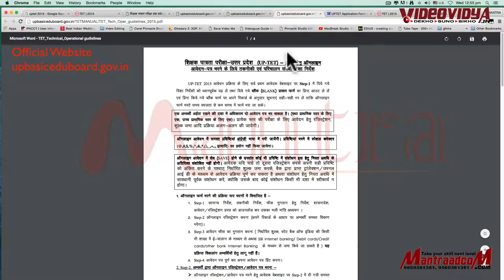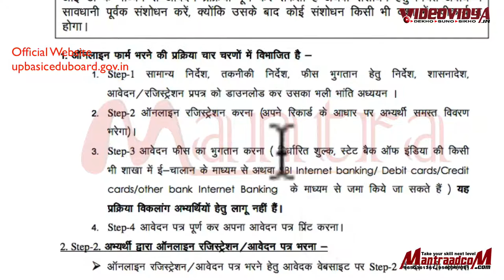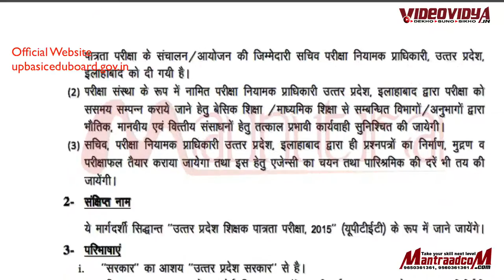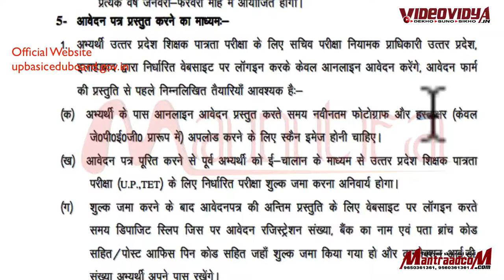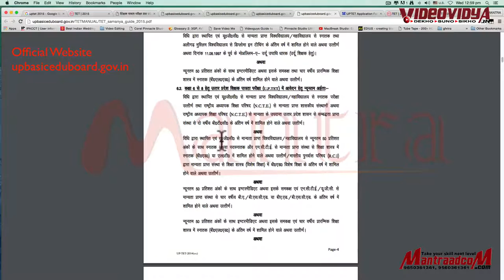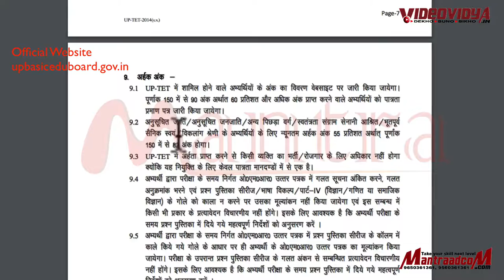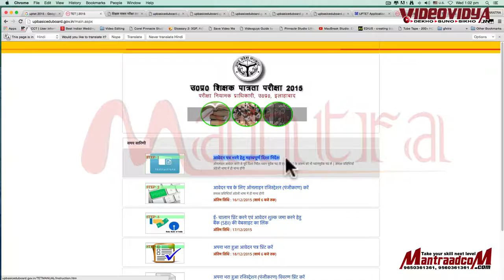#09| Learn How Summit UP TET 2015 Registration online | P3